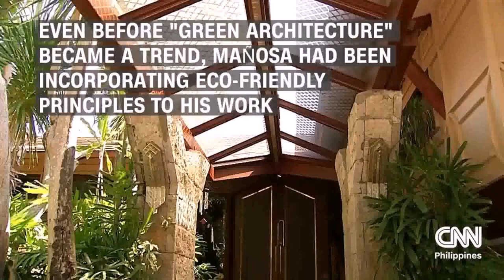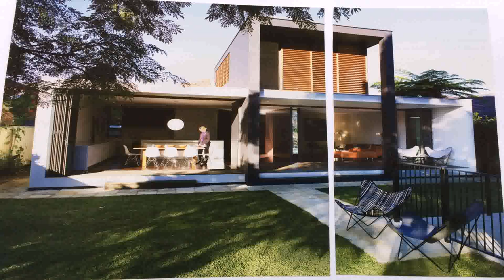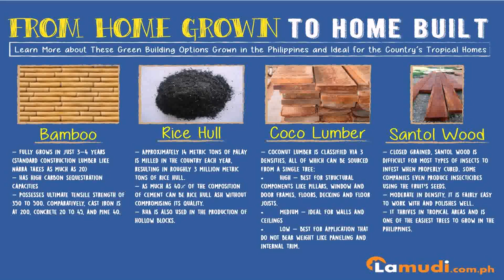Eco Friendly Architecture In The Philippines - DaddyGif.com (see description)